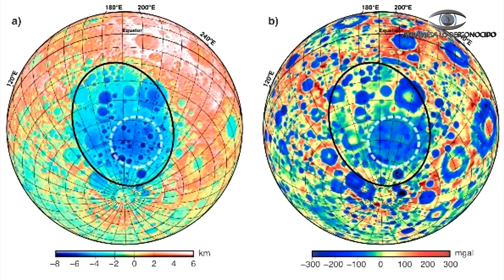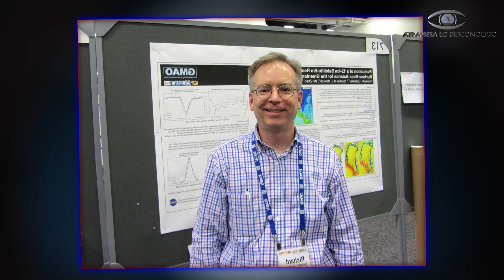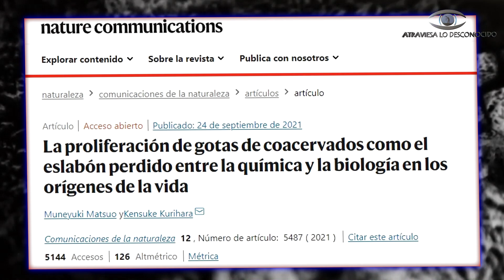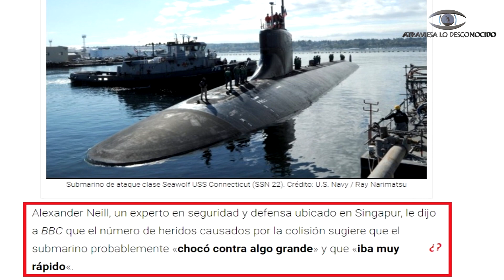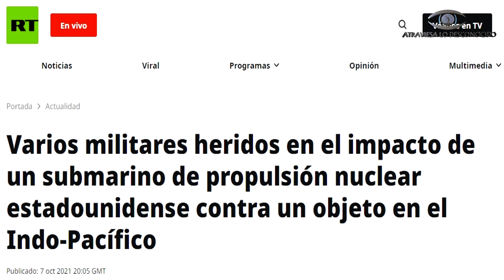Hechos MUY IMPORTANTES que Ocurren en el MUNDO y que NADIE te cuenta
Esto que está pasando en el mundo es MUY IMPORTANTE y NADIE te lo ESTÁ CONTANDO...

Atribuciones de vídeo:
Qian et al.  2021
CNSA / CLEP Photo

Atribuciones de vídeo:
Muneyuki Matsuo, University of Hiroshima